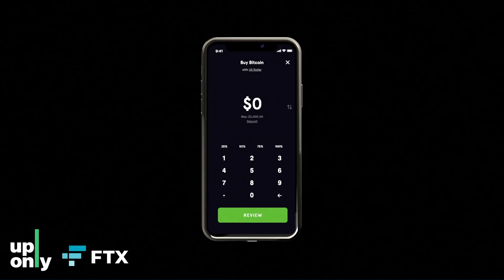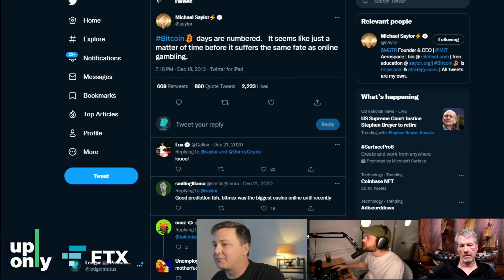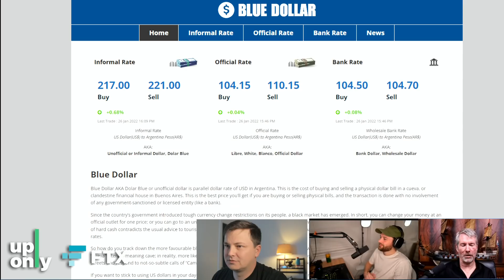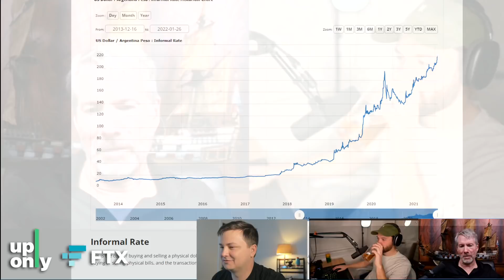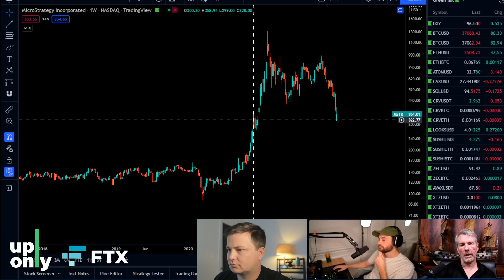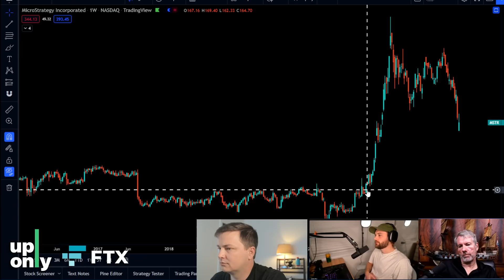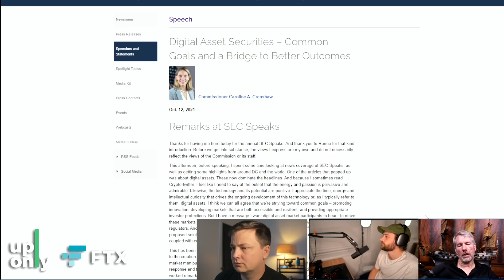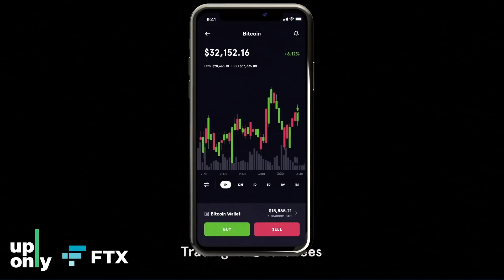Michael Saylor: Bitcoin is the Best Property in the World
In this episode of UpOnly, Cobie & Ledger talk to Michael Saylor, CEO of MicroStrategy, and one of the biggest advocates for Bitcoin in the world.

00:00 - Intro
02:30 - Saylor’s Crypto Journey / Preserving Buying Power
23:20 - Shifting From a Defensive Treasury Reserve Strategy to a Capital Raise Mechanism
35:50 - MicroStrategy
38:50 - Crypto’s Cyclical Nature / Monetary Policy / Monopolies and Inflation
53:10 - Bitcoin vs. Other Cryptocurrencies / Bitcoin as Digital Property
1:05:05 - Network Effects / Digital Property / Regulatory Compliance
1:28:50 - Investment Thesis / Portfolio Strategy / Understanding The Risks
1:37:22 - Manhattan Analogy / Bitcoin’s Transactional Activity
1:53:15 - Crenshaw Memo / Regulatory Compliance / DeFi
2:00:45 - Alpha